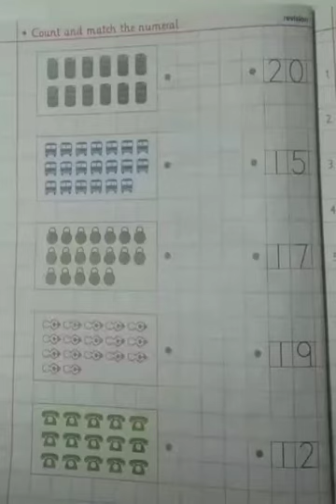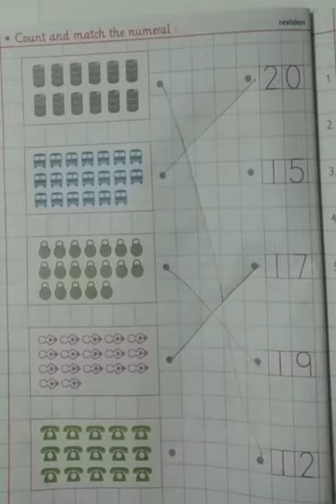Maths writing work (NUR) | KIDZ MILLENNIUM SCHOOL, ROORKEE